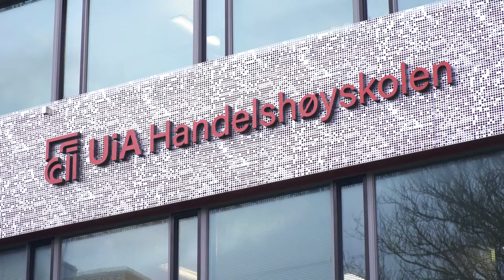Sjekk ut studiene til Handelshøyskolen ved UiA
Handelshøyskolen ved UiA tilbyr spennende studier som gir mange muligheter i arbeidslivet.